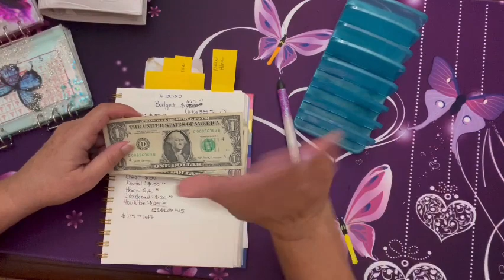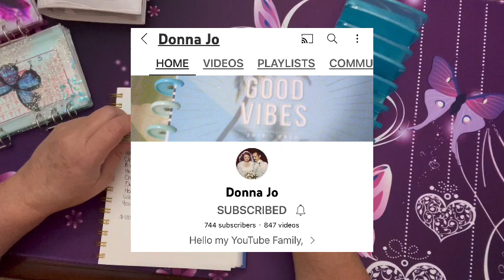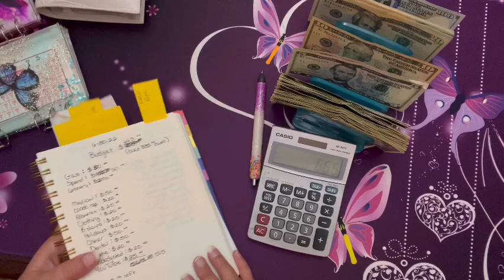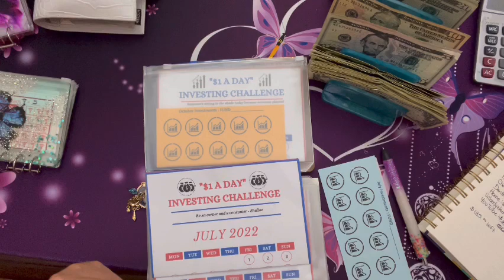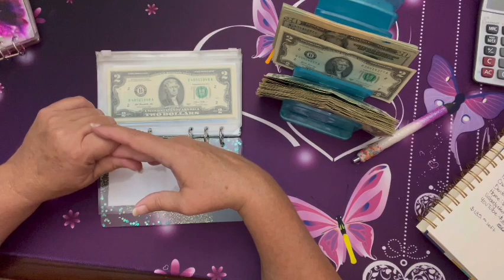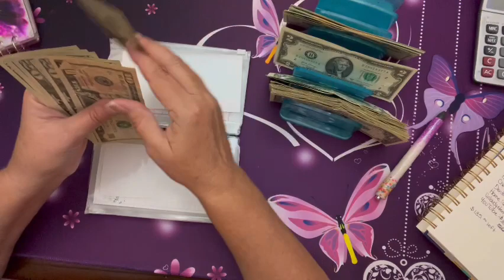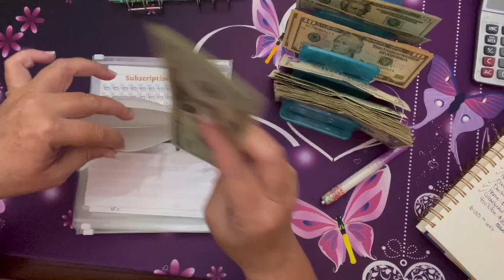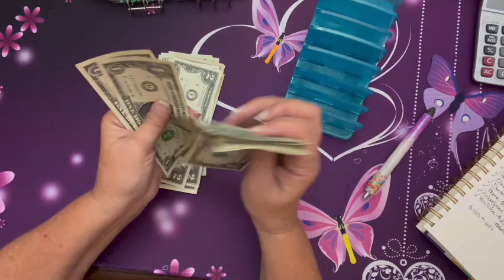Low Budget Cash Stuffing $665.00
The link to my Etsy shop at CraftedByFre is:

Happy Mail:
125 S. State Road 7, Suite 104-404

This week's budgeters that we are supporting are:
  @Kim The Budget Slayer
 @Ro Budgets
 @Faith By Design
 @Simply Angie

Week 4 Were:
 @Budgeting to Freedom
 @I Desiree Wealth
 @All Things Kimberly
 @Budget with Crazyinlove

Week 3 were:
@ Funding McGeeda Jones
 @Budgeting Just Because
 RedtoBlackbudgeting  (etsy only)

Week 2 were:

 @Mom talks & budget
 @Free2Fly Budgeting

Week 1 were:

 @budgeting apryl
 @Hands & Bands

Video Created using VlogStaroday I am starting on Resin notebooks.